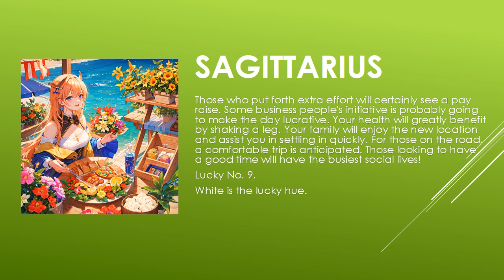Today's Horoscope | 05th July 2023 | Daily Sagittarius Horoscope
horoscope
horoscope 2023
horoscope pinoy
pinoy horoscope
horoscope ngayon
horoscope tagalog
tagalog horoscope
filipino horoscope
kapalaran horoscope
horoscope 2023
horoscope cancer
horoscope sagittarius
horoscope by date of birth
horoscope scorpio
horoscope leo
horoscope aquarius
horoscope aries
horoscope asmr
horoscope astrology
horoscope app
aries horoscope
apple paguio horoscope today
aquarius horoscope
horoscope bhumikompo
horoscope band
horoscope compatibility
horoscope casagrandes
cancer horoscope
cancer horoscope 2023
capricorn horoscope
horoscope dua
horoscope daily
daily horoscope
horoscope explained
horoscope en espanol
horoscope english
horoscope eve 6
horoscope experiment
horoscope elements